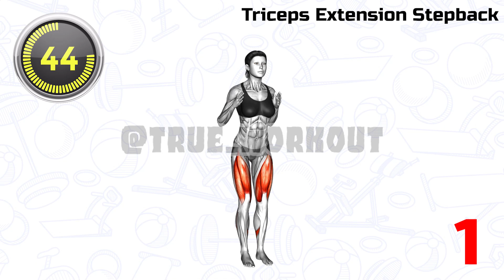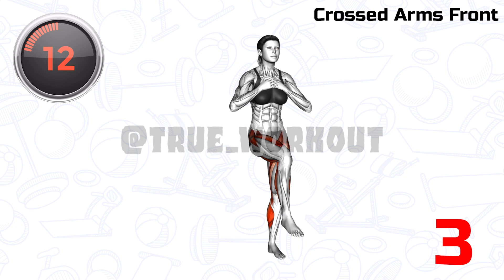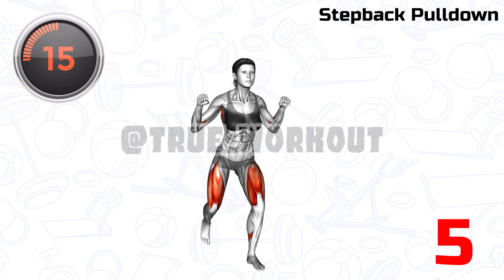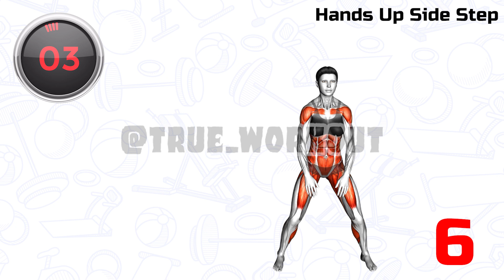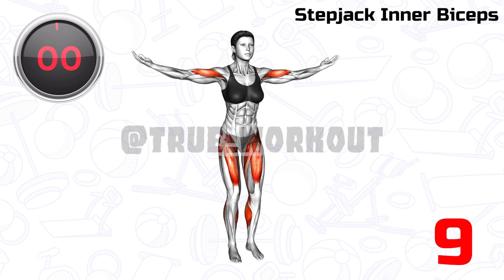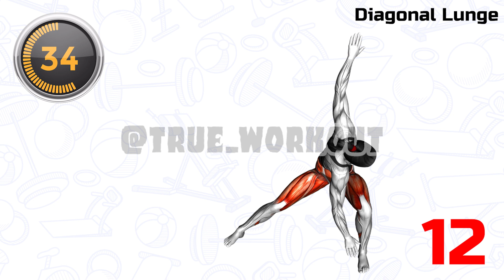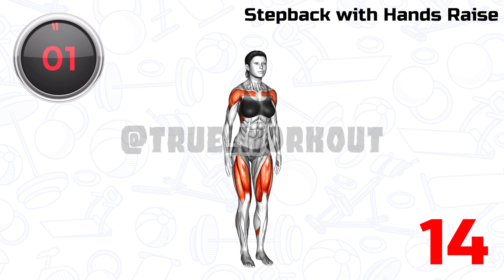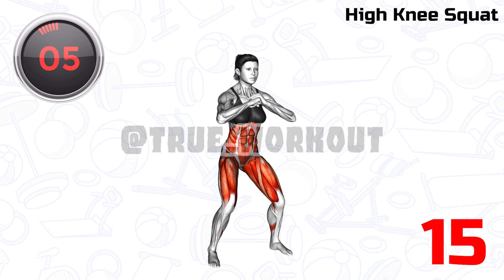10-Min Workout for Women - Look 10 YEARS YOUNGER with This Exercises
This 14-session routine for wake-up exercise takes less than 10 minutes. Get excited and prepared to begin your day every morning. Waking up and exercising can truly enhance your day. See these simple morning exercises that everyone can attempt. morning's routine, warm up, and at-home friendly warm up, all of which are part of the warm up process, the process of warming up, and the final stage of the warm up process, during which time there is no jump.

00:00 Triceps Extension Stepback
00:45 Marching on Spot Press
01:30 Crossed Arms Front
02:15 Twist Stepback
03:00 Stepback Pulldown
03:45 Hands Up Side Step
04:30 Front Leg Lift Under
05:15 Forward Punch Toe-Tap
06:00 Stepjack Inner Biceps
06:45 Lunge with Leg Lift
07:30 Diagonal Lunge
08:15 Squat Side Power Kick
09:00 Stepback with Hands Raise
09:45 High Knee Squat